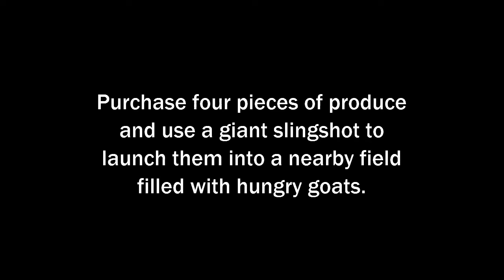The Squash Rocket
In September 2015 we visited Pond Hill Farm with some good friends.  Aside from the "Squash Rocket", the farm is also home to a brewery, a winery, a farm store with fresh produce and canned goods, and The Garden Cafe, a restaurant that serves true, farm-to-table meals.  It's a nice place to visit if you are near Harbor Springs, Michigan.

Soundtrack Music

Highway Danger
Created by Silent Partner